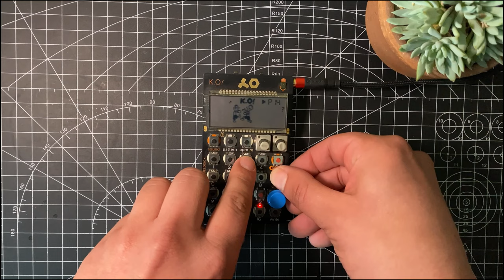DnB with PO 33 | Pocket Operator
A Drum and Bass with Pocket Operator PO-33 KO! Teenage Engineering.

Your support means a lot. I hope you enjoy it!